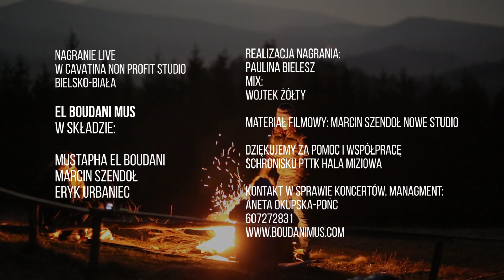El Boudani Mus, Marcin Szendoł, Eryk Urbaniec. Snow desert.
Projekt muzyczny Nomada rodem z Sahary: EL Boudani Mus i beskidzkich muzyków: Eryk Urbaniec i Marcin Szendoł. Posłuchajcie kilku fragmentów rockowego repertuaru w afrykańsko-saharyjskim klimacie. Nagranie live w Cavatina Non-Profit Studio. El Boudani Mus. Realizacja nagrania: Paulina Bielesz, mix: Wojtek Żółty, managment zespołu: Aneta Okupska-Pońc. Dziękujemy za pomoc Schronisko na Hali Miziowej oraz Kasia Pytlarczyk i Bartek Szendoł.